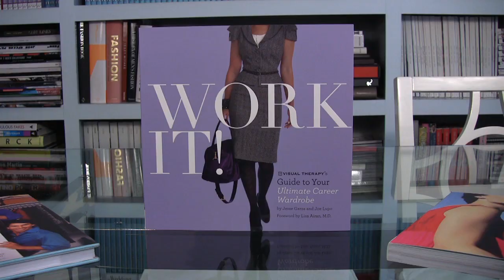The Power Suit | What2WearWhere